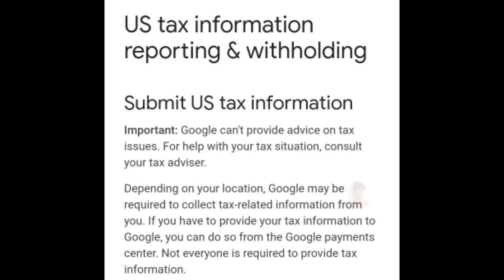US Tax Upto 24% For All Youtubers | Tamil | Raja Tech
Adsense New Update For filling Us Tax Information Upto 24% For All YouTube Creators Full Details Explain in Tamil Language